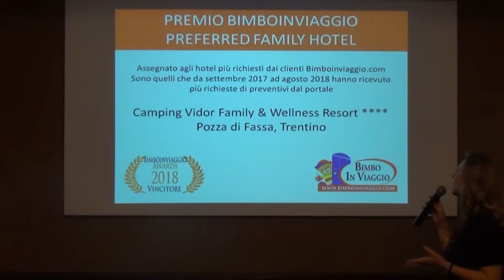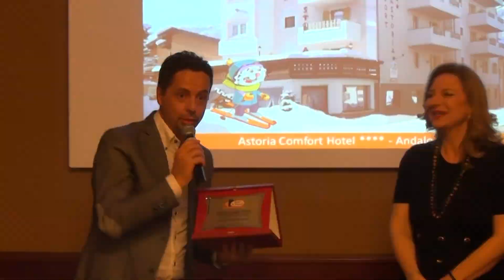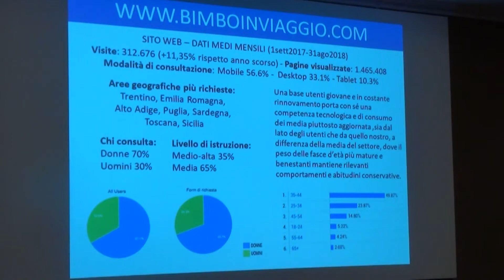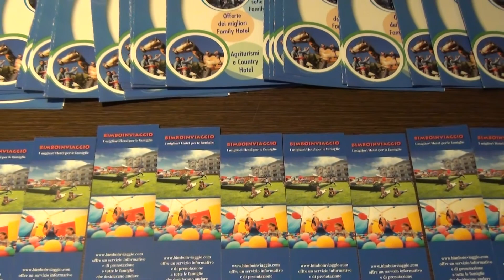Bimboinviaggio Awards: video della premiazione del 2018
Assegnati anche quest’anno gli attesissimi riconoscimenti Bimboinviaggio Awards 2018. Giunto alla seconda edizione, il premio per le migliori strutture a misura di bambino tra alberghi, resort, camping e villaggi altamente specializzati nell’accoglienza delle famiglie.

Al Melià Hotel Milano, alla presenza della stampa, sono stati così annunciati e premiati i vincitori dei Bimboinviaggio Awards 2018 a cui è stata consegnata una targa di riconoscimento da Chiara Rosati, ideatrice e fondatrice del portale e del premio.

Tre categorie premiate:

PREFERRED FAMILY HOTEL 2018 – le 12 strutture (hotel, resort, camping o villaggi) più richiesti dai clienti di Bimboinviaggio.com attraverso il portale.
EXCELLENT FAMILY RESORT 2018 – i 4 migliori resort premiati dal team di qualità di Bimboinviaggio.com per l’alta qualità dei servizi offerti.
EXCELLENT FAMILY CITY HOTEL 2018 – la miglior struttura in città in termini di qualità e servizi offerti sempre secondo il team di qualità di Bimboinviaggio.com.

Video Copyright: Bimbo in Viaggio